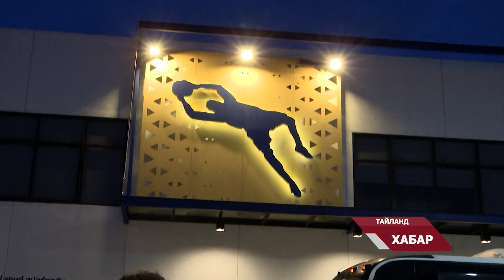Имрӯз мунтахаби Тоҷикистон бо дастаи Тайланд бозӣ мекунад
Сарпарасти барномахои канали  VarzishTV News нахустин ширкати миллии букмекерии Formula55.